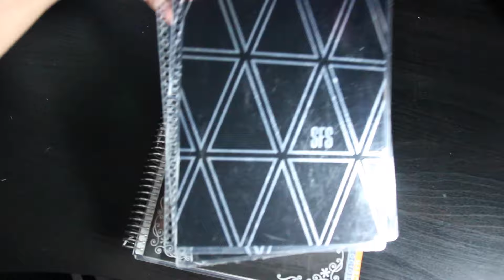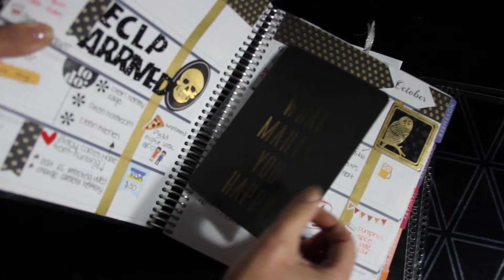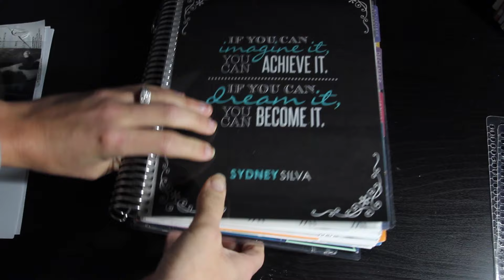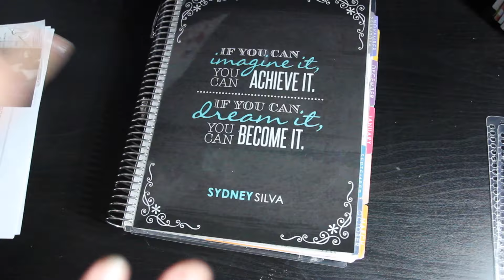Planner Flip Through - EC Horizontal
See how I have been using my Erin Condren Horizontal the past few months... or not using it ;P  Please leave any recommendations or tips on  how I can better organize my organization !